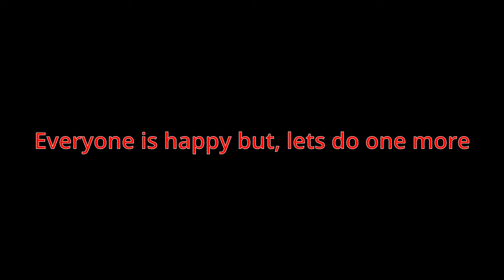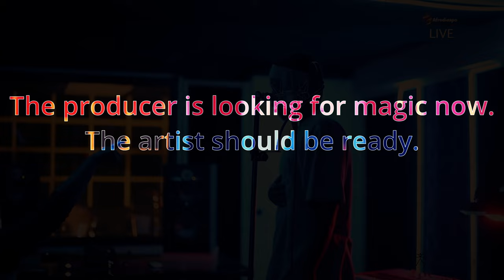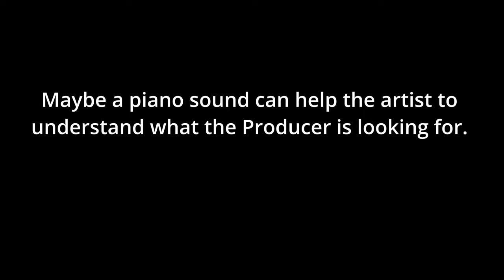Drake type of Rap vocal Recording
Check how we made this song. It was an amazing and very emotional vocal session that I had with the Rapper BK From Vancouver Canada.
I tried different mics but he finally chose to go with the  Neumann TLM 103 Mic.  He sounds amazing on that one.
The session was so nice that as a producer i felt like i should tape this and share the amazing moment with everyone.
The song will be out soon